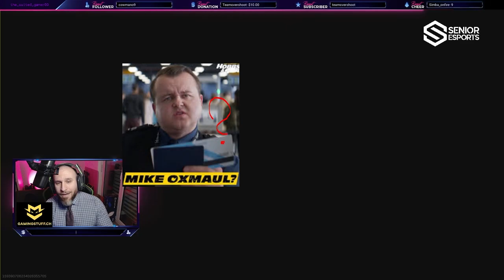👔Suited Gamer - TOP Suited Rages! 🤬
Liebe Leute!
Ich beginne eine neue Video Series - Suited Rages! Wie der Name erahnen lässt, kommen hier die Rage-Fetischisten auf ihre Kosten😃 Geniesst meine TOP Ausraster von einem vergangenen Stream!

Viel Spass!

(Streaming every Tuesday 7:30pm Swiss Time / Streame jeden Dienstag ab 19:30 Schweizer Zeit)